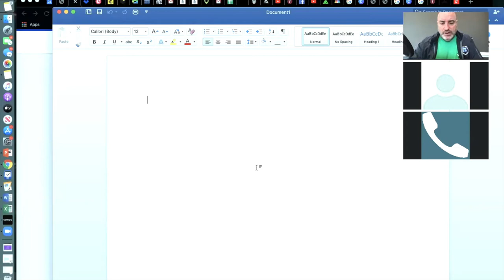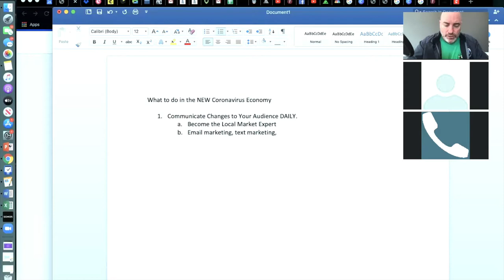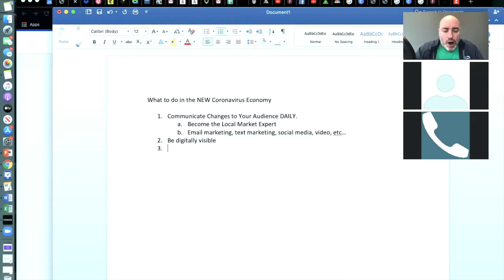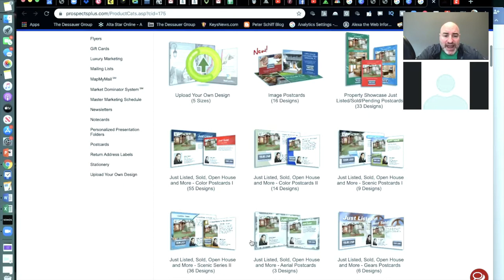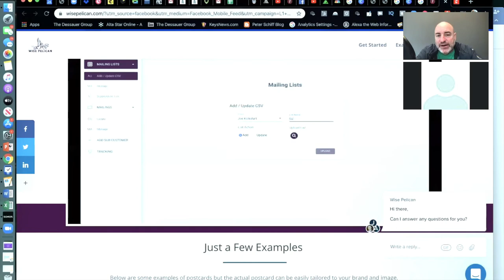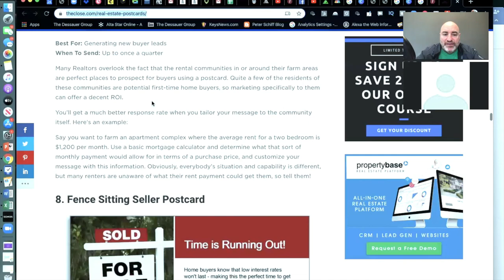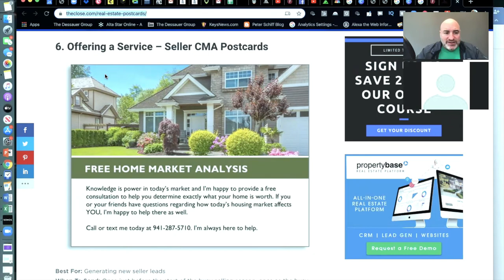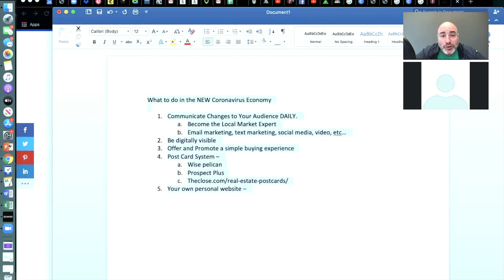Anton Agency Training: Thriving in a Coronavirus Economy!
5 Things You Can as an Agent Right NOW to Make a Difference in Your Income!